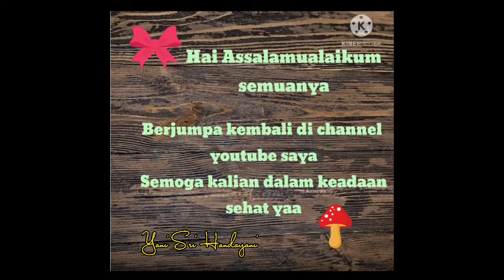UDANG GURAME DAN JAMUR CRISPY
Satu resep ini bisa jadi 3 masakan, karena sama2 masakan crispy.
Tapi saya video kan yg udang crispy karena langkah2nya dan bahannya sama, jadi tidak semua di videokan.